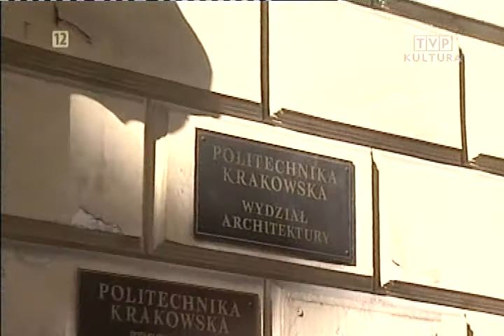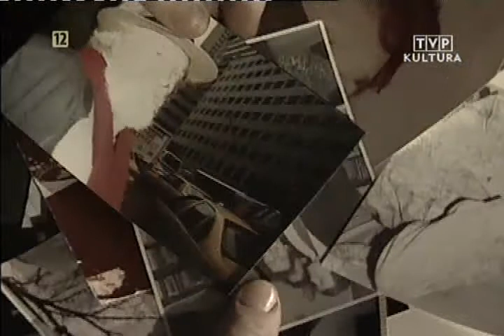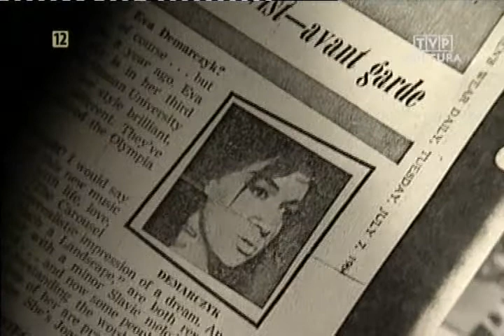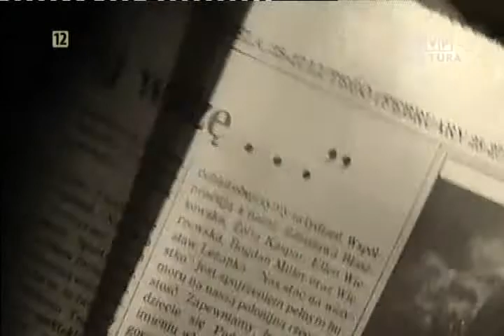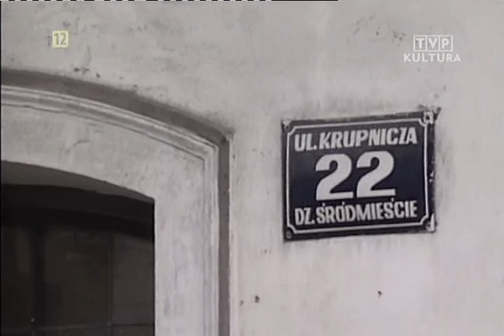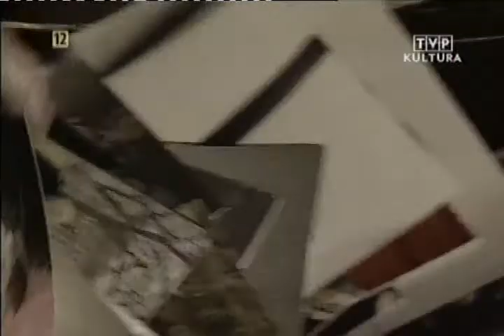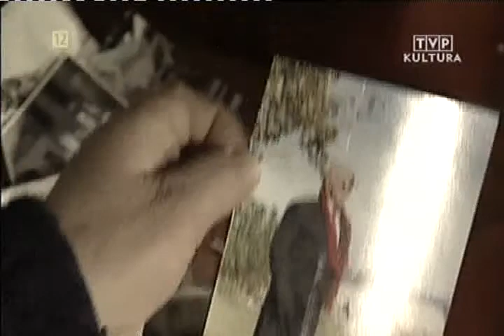EWA_Demarczyk Tomaszów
Leszek Długosz i inni we wspomnieniach o Ewie